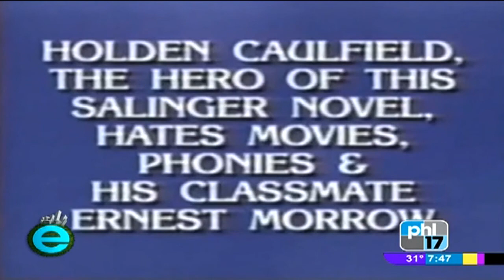Live Shoot at Yards Brewery